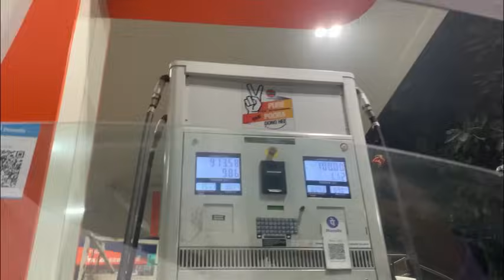Sada ist din jammu ch full enjoy kita